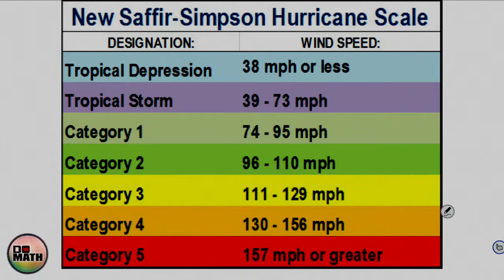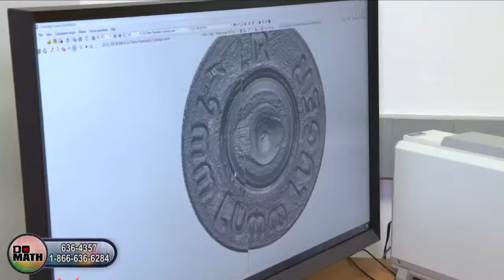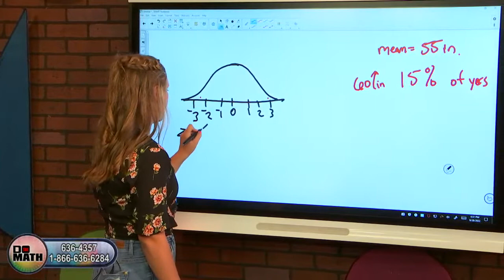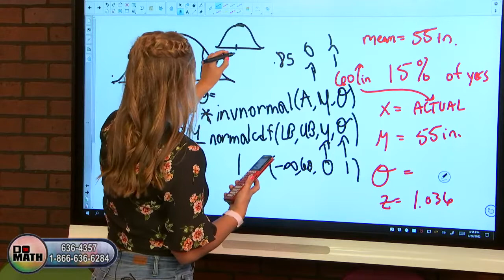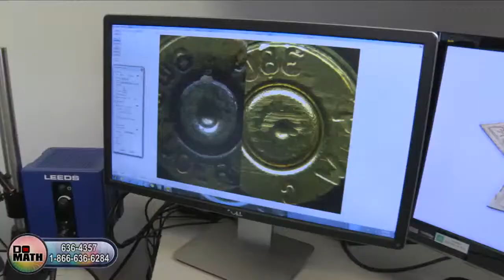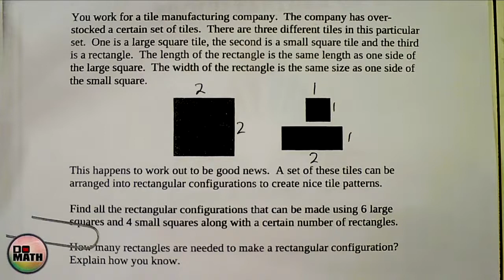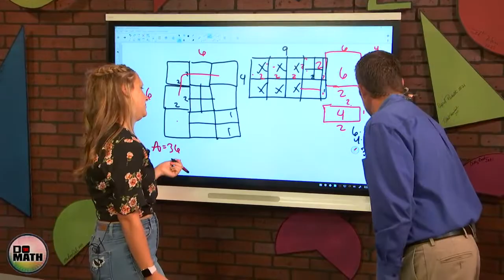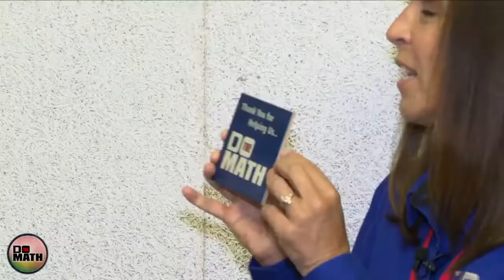DO THE MATH LIVE - September 28, 2022